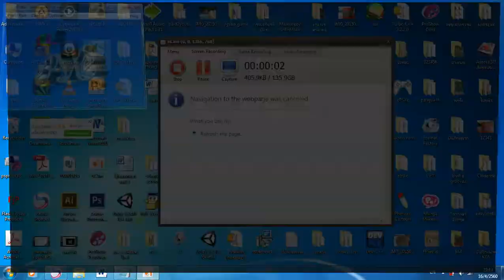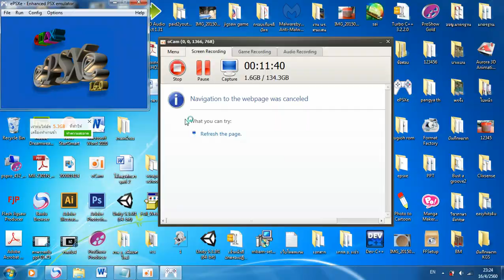Bloody Roar 2 : Uriko Survival Mode